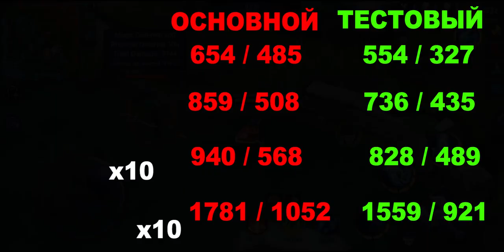НЕРФ ЖЕЗЛА МОЛНИЙ в ОБНОВЛЕНИИ 1.3.96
Привет! В этом видео я разберу как собрались понерфить Жезл Молний в обновлении 1.3.96